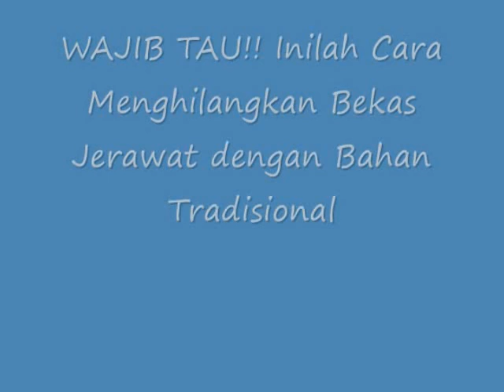WAJIB TAU!! Inilah Cara Menghilangkan Bekas Jerawat dengan Bahan Tradisional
Cara Menghilangkan Bekas Jerawat dengan Bahan Tradisional